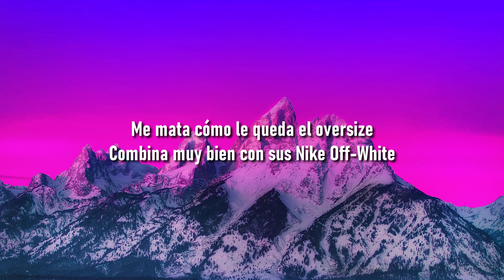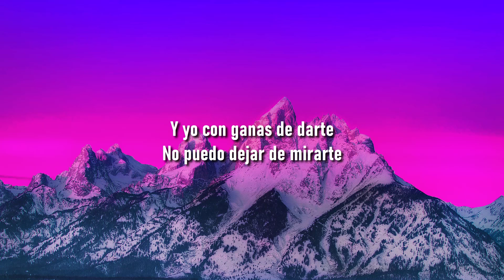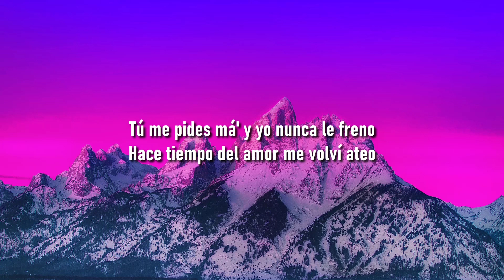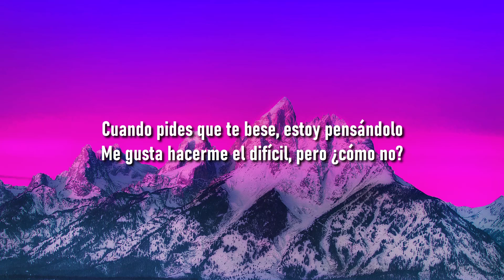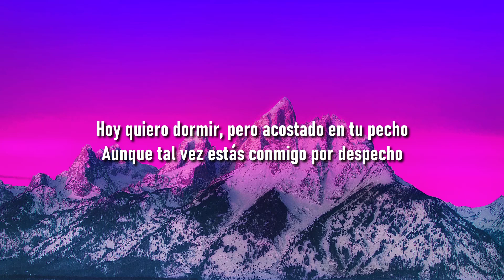LiL CaKe, Migrantes - MERCHO (Letra/Lyrics)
🎤 Lyrics: LiL CaKe, Migrantes - MERCHO

Estás bellaca (-tá', -tá', -tá', -tá')

Súbete que te llevo, hay fumeteo
Ay, péga-pégate, que estás buenota
Ma, lo lindo que se ve cuando rebota

Aunque tal vez estés conmigo por despecho
Cuando te des cuenta, ya lo habremos hecho (Hmm-hmm, hmm)

Cuando pides que te bese 'toy pensándolo

¡Ajá!

lil cake migrantes feat. nico valdi

Música